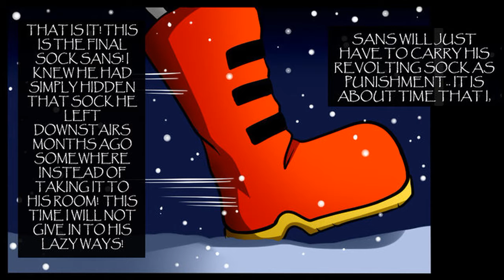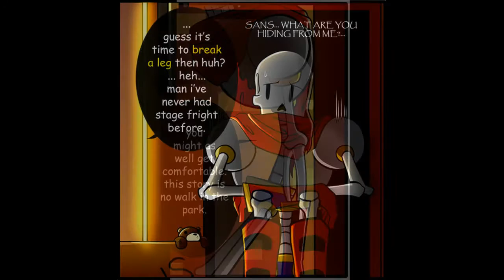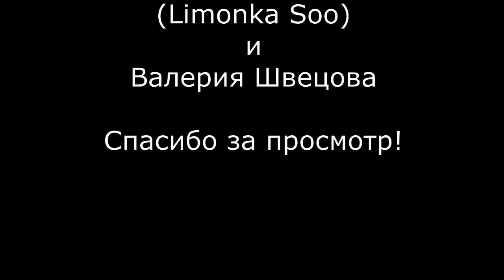Undertale: Воспоминания. Часть 2 (Озвучка)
Undertale: Воспоминания. Часть 1. Озвучка комикса
Озвучили: Physics IE и Limonka Soo
Озвучка Ариал: Валерия Швецова